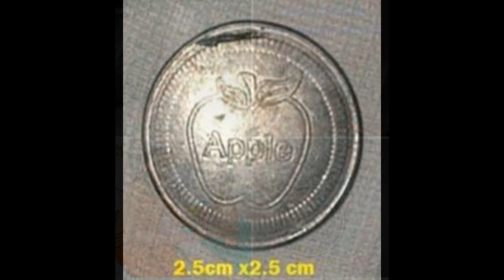Interesting on a famous signer Miss.Lin soama now she very beautiful and want to The Voice Cambodia